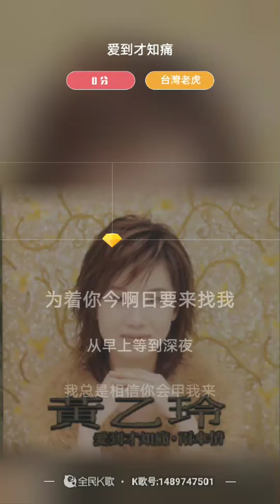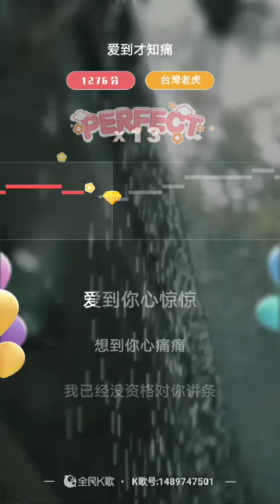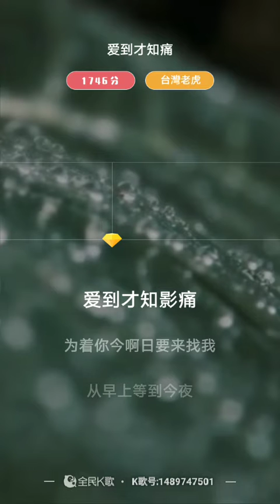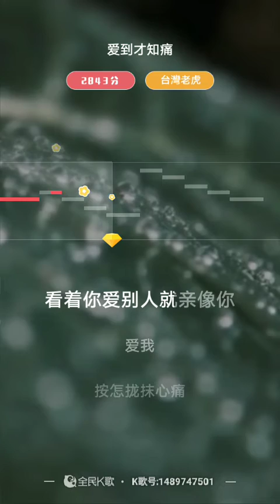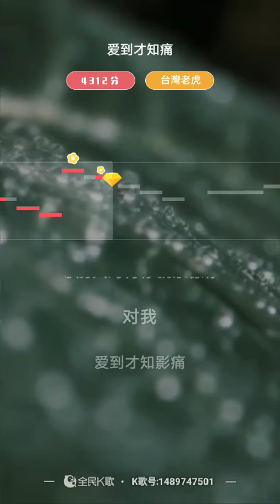虎哥唱 愛到才知痛 ( 黃乙玲 )